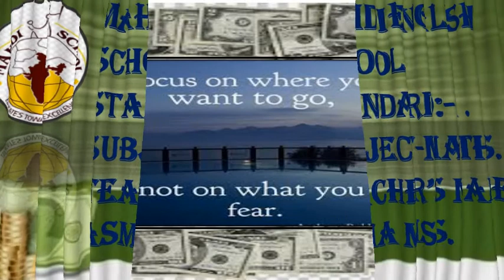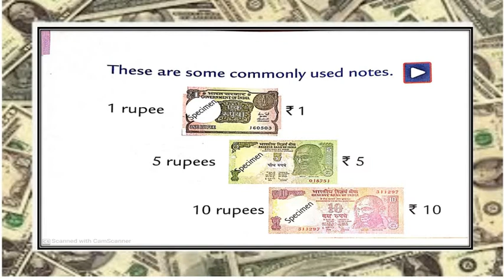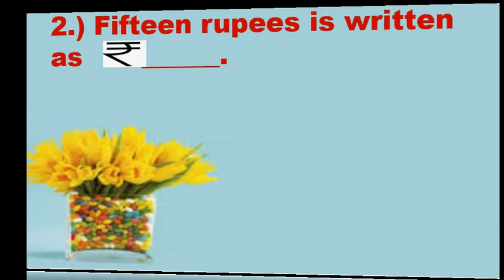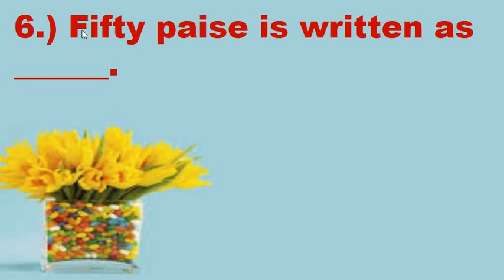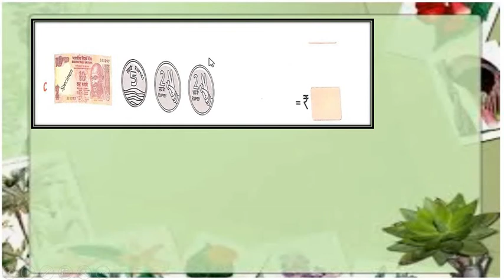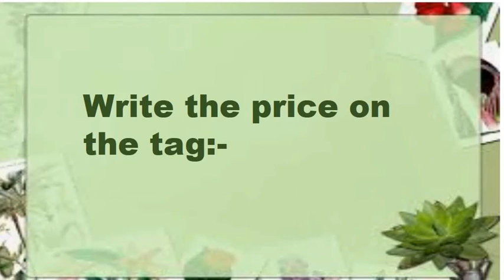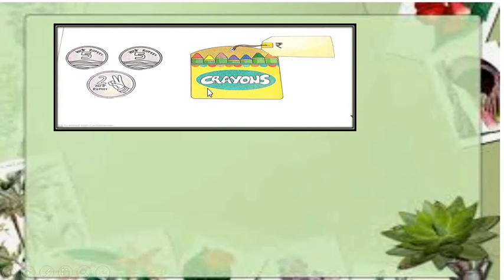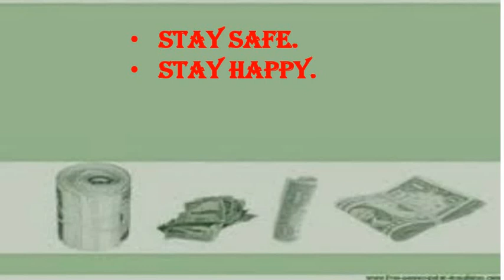English Medium - STD - 1 - MATHS - write the price on tag - CH - 10 - Money